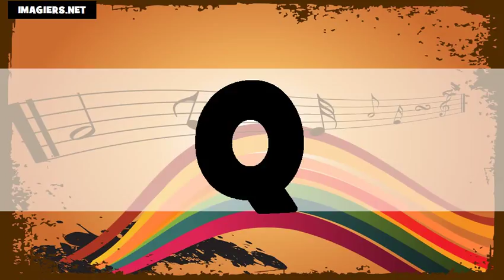Fransızca öğrenmek = alfabe US+FR